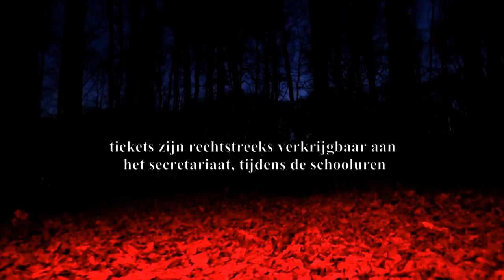Trailer Valserik!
-Schooltoneel van het Maria-Boodschaplyceum Brussel 2016
-Tickets zijn rechtstreeks verkrijgbaar aan het secretariaat, tijdens de schooluren.